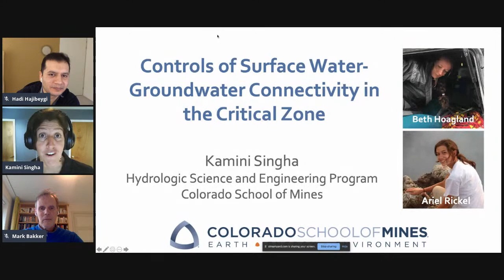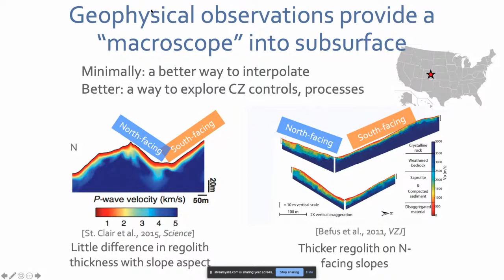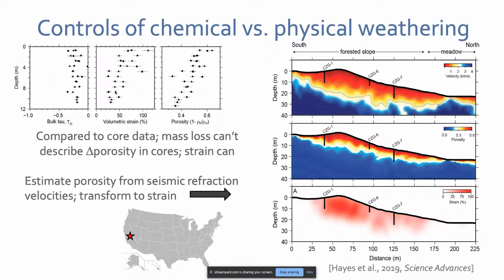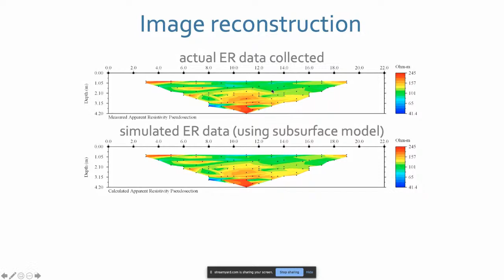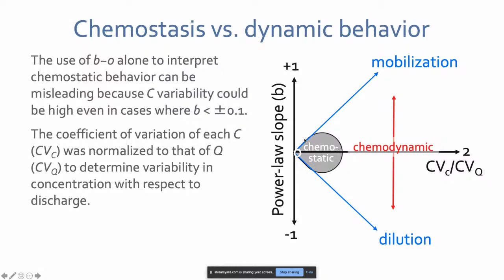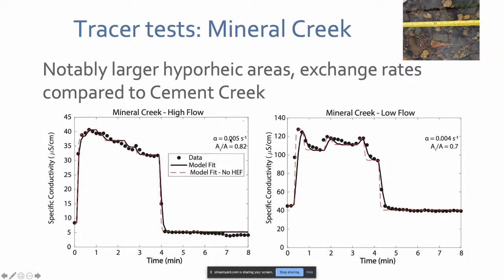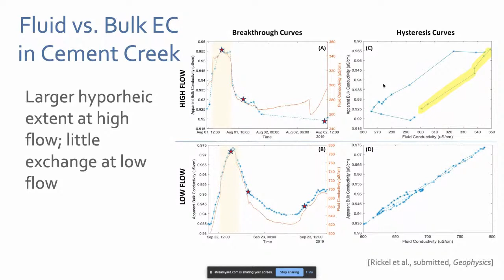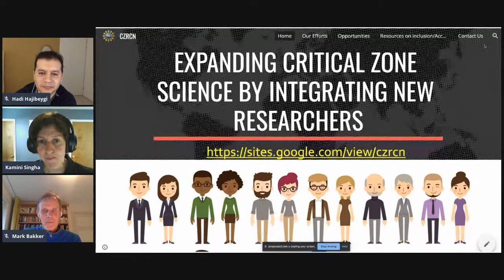Kamini Singha, Colorado School of Mines (Surface Water & Groundwater Connectivity)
GeoScience & GeoEnergy Webinar 29 October 2020
Organisers: Hadi Hajibeygi (TU Delft) & Sebastian Geiger (Heriot-Watt)
Guest co-host: Professor Mark Bakker (TU Delft)

Speaker: Professor Kamini Singha (Colorado School of Mines)
Title: The Importance of Surface Water-Groundwater Connectivity in a Critical Zone Context